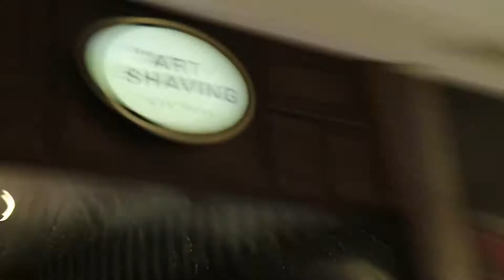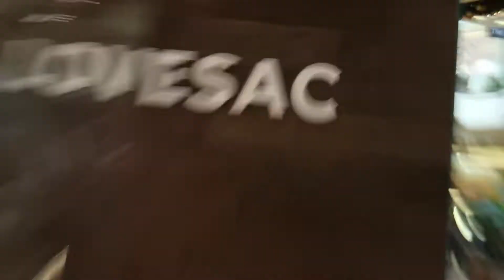Californias Craziest Chrstmas Decorations South coast plaza mall christmas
IF you want to see some crazy Christmas decorations go to the south coast plaza not only will it make you broke. with revenues of 1.5 billion annually. The money is fast put to work in massive 4 story tall trees done up to the nines .